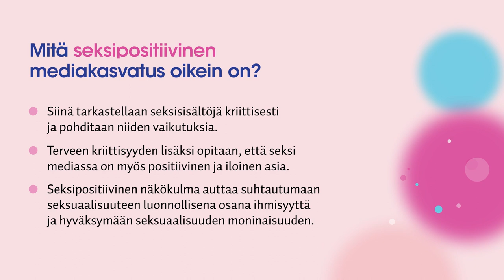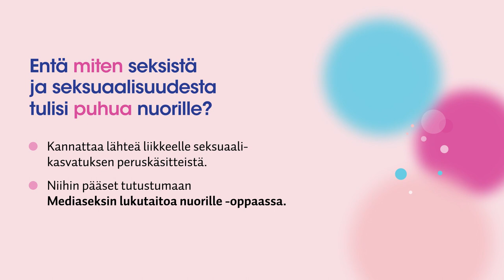Seksipositiivisen mediakasvatuksen perusteet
Kolmiosainen videosarja johdattelee Mediaseksin lukutaitoa nuorille -oppaan keskeisimpien teemojen pariin. Opas tarjoaa 13-17-vuotiaden nuorten kanssa työskenteleville aikuisille eväitä seksipositiiviseen ja nuorten kasvua tukevaan median seksisisältöjä käsittelevään mediakasvatukseen.